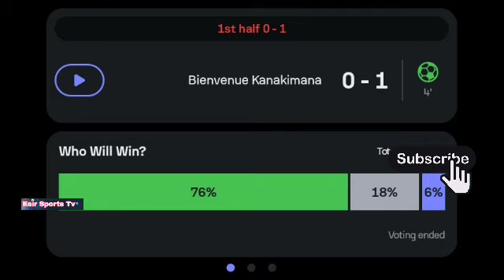Burkina Faso vs Burundi (4-1) Goals and Extended Highlights, Africa Cup of Nations Qualifiers